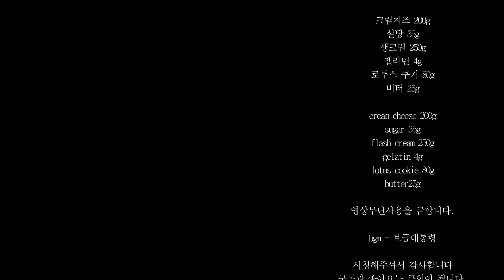로투스 치즈무스케이크 만들기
오늘은 로투스 치즈무스 케이크를 만들어 봤어요
로투스쿠키를 좋아하신다면 정말 맛있게 먹으실수 있으실것같아요
원래 만들때 젤라틴을 넣지 않고 만들어 봤었는데 원하는 식감과 원하는 모양이 안나와서 젤라틴을 넣었어요 만약 없으시다면 넣지 않고 푸딩컵같은곳에
로투스쿠키 크림 이렇게 번갈아가면서 짜주시고 냉장고에 굳힌뒤 먹으셔도 괜찮아요 (식감은 약간 달라요 크림질감이에요)
젤라틴을 넣으신다면 가루젤라틴을 사용했어요 4g에 뜨거운물 20g넣고 불린뒤 넣어주세요(식감은 약간 몽글몽글한? 아이스크림같아요)

설탕 35g
생크림 250g
로투스쿠키 80g
버터 25g
로투스쿠키

sugar 35g
flash cream 250g
lotus cookie 80g
butter 25g
lotus cookie

Subscriptions and likes are a big help to me